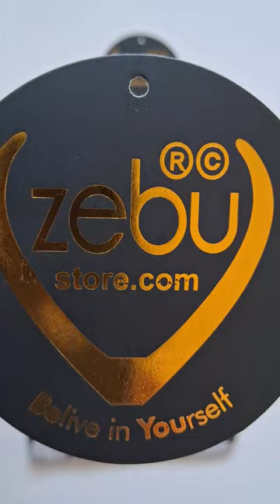Comfy T-Shirt and Capri Set For Girls | Best Pyjama Set | Online Shopping at Zebu Store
Zebu Store